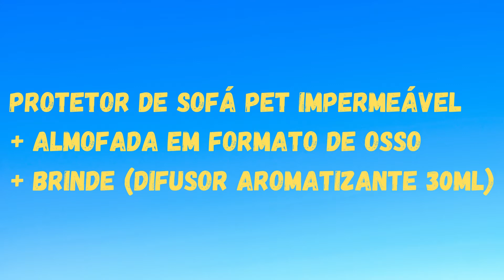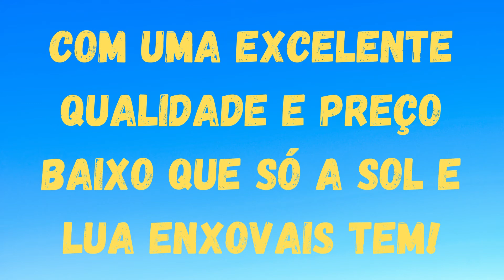Protetor De Sofá Pet Zeu Impermeável Pequeno Capa Cachorro - Sol E Lua Enxovais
* DESCRIÇÃO DO PROTETOR DE SOFÁ PET:

- Para Gato E Cães De Pequeno Porte

- Protetor De Sofá Pet Impermeável (Protege E Bloqueia 100% O Sofá De Qualquer Tipo De Liquido E Sujeira)

- Na Parte De Cima Do Protetor De Sofá Pet O Material É De Tecido De Micro-Fibra, No Meio O Material É De Manta De Silicone E Na Parte De Baixo O Material É De Poliproleno 100% Impermeável

- Nas Laterais O Enchimento É De Flocos De Espuma

- Com Zíper Para Fácil Lavagem (Pode-se Lavar Em Maquina De Lavar)

- O Produto É Matelado

- Vem Com Uma Almofada Em Formato De Osso

- O Protetor De Sofá Pet Vem Igual Está Na Foto

- MEDIDAS: 45cm De Largura X 88cm De Comprimento

- CONTÉM NA EMBALAGEM:
01 - Protetor De Sofá Pet Pequeno Porte
01 - Almofada Em Formato De Osso
01 - Brinde (Difusor Aromatizante 30ml)